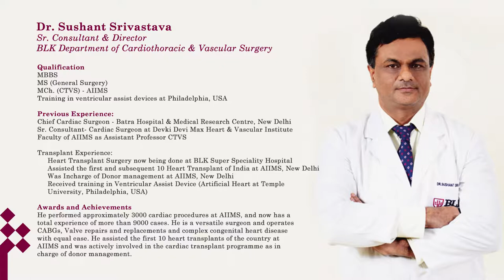BLK Patient Diaries | Father of Master Mehdi shares the experience at BLK Hospital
Master Mehdi  was suffering from a very serious congenital heart disease. The only option to cure the disease is operation.  Dr. Sushant Srivastava and his team did the operation and now the child is on the stage of recovery.

Dr. Sushant Srivastava

Sr. Consultant & Director
 Cardiothoracic & Vascular Surgery

Qualification

MBBS
MS (General Surgery)
MCh. (CTVS) - AIIMS
Training in ventricular assist devices at Philadelphia, USA

Experience
Current Post:

Sr. Consultant & Director and Heart Transplant Surgeon, Cardio Thoracic and Vascular Surgery, BLK Super Speciality Hospital, New Delhi

Previous Experience:
Chief Cardiac Surgeon - Batra Hospital & Medical Research Centre, New Delhi
Sr. Consultant- Cardiac Surgeon at Devki Devi Max Heart & Vascular Institute
Faculty of AIIMS as Assistant Professor CTVS

Transplant Experience:
Heart Transplant Surgery now being done at BLK Super Speciality Hospital

Assisted the first and subsequent 10 Heart Transplant of India at AIIMS, New Delhi
Was Incharge of Donor management at AIIMS, New Delhi
Received training in Ventricular Assist Device (Artificial Heart at Temple University, Philadelphia, USA)

BLK Super Speciality Hospital
Pusa Road, Rajinder Nagar, Prasad Nagar, Karol Bagh, New Delhi, Delhi 110005, India